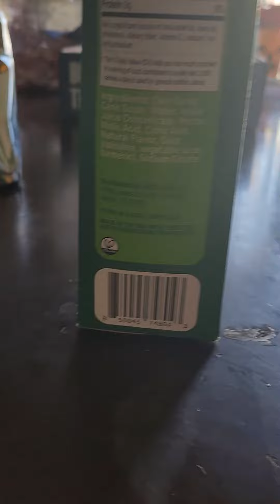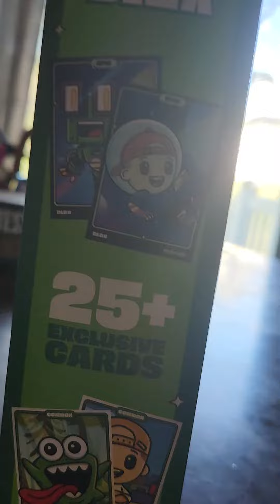Unspeakable Fruit blox